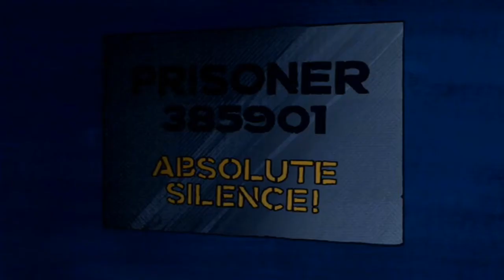Teen Titans vs Cinderblock - Teen Titans "Divide and Conquer"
Teen Titans Aired On July 13, 2003

"Divide and Conquer" is the very first episode of the series and season one. This episode is often referred to as episode 3 because it was the third episode to air on TV, and "Final Exam" was the first episode that aired on TV. However, this episode was the first to be produced.